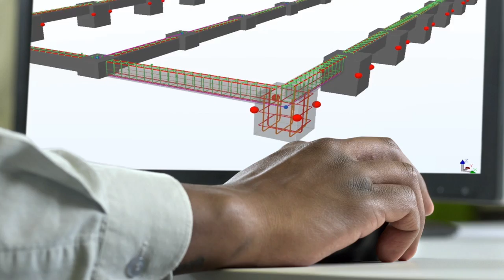Würth Profix et Tekla : Fixez vos projets !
Retrouvez dorénavant les fixations Würth intégrées dans la bibliothèque du logiciel de maquettes 3D TEKLA STRUCTURES.